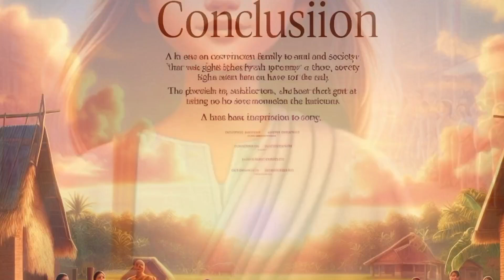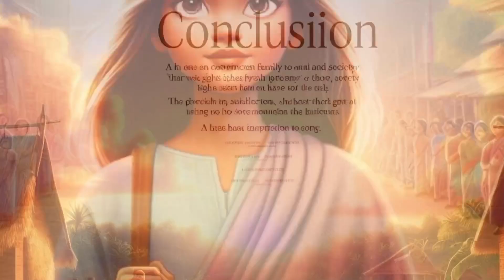Barli Village Girl Story